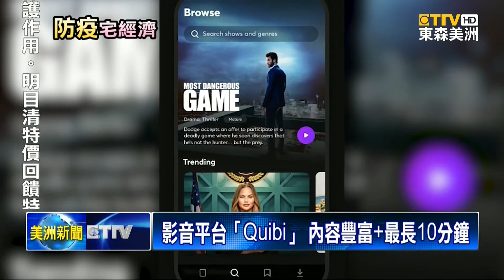影音平台「Quibi」 上市一週170萬訂閱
在「新冠病毒」疫情影響下，美國影音串流業 迅速發展。一家新的「智慧型手機」影音串流平台，才剛上市一星期，就吸引到 一百七十萬次的 下載訂閱。